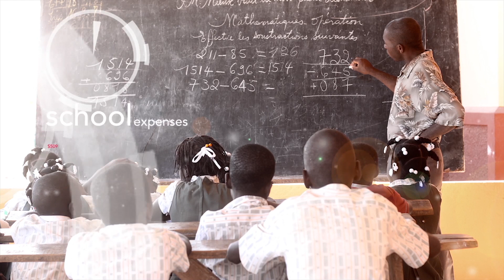Join The Village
Okipe, a co-op that supports an orphanage in Haiti, needs help to meet their monthly expenses.